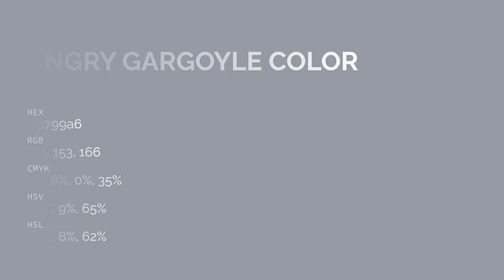Angry Gargoyle color 9799a6 hex color - Blue color - Warm color 9799a6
What color is Angry Gargoyle ? 9799a6 hex color - Blue color - Warm color 9799a6

Hex 9799a6 Color Code is also known as Angry Gargoyle color.